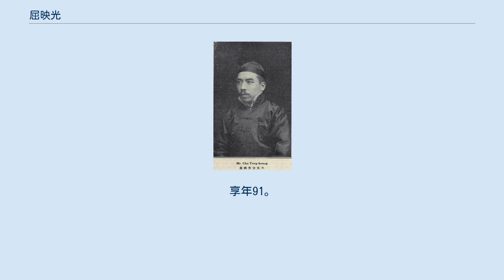屈映光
屈 映光（くつ えいこう）は清末民初の政治家。
清末は光復会に属し、民国時代は北京政府、安徽派を経て、国民政府にも属した。
字は文六。
 1907年（光緒33年）、杭州赤城公学を卒業し、光復会に属した。
1911年（宣統3年）の辛亥革命では、杭州の蜂起に参加し、1912年（民国元年）8月、浙江都督府民政司司長に就任する。
以後、1913年（民国2年）2月、同省内務司司長、同年8月、同省署民政長を歴任して、1914年（民国3年）5月、同省巡按使（民政長の改称）に就任した。
 袁世凱死後は安徽派に属し、1918年（民国7年）、北京政府国務院顧問に任命され、賛威将軍の位を授与された。
1919年（民国8年）7月、署山東省省長に任命されたが、同じ安徽派の山東督軍田中玉と権力抗争を繰り広げる。
当初、安徽派軍人である馬良の支援を受けた屈映光が田に対して優位に立っていた。
しかし1920年（民国9年）7月の安直戦争で安徽派が敗北すると、屈の方が下野に追い込まれた。
 1921年（民国10年）、大総統府顧問となり、1924年（民国13年）10月、褚輔成らと寧波で浙江自治委員会を組織し、一時は独立を宣言した。
1925年（民国14年）2月、善後会議代表に任命され、1926年（民国15年）3月には、内務総長兼賑務督弁に任じられたが、同年5月、辞任して欧州へ考察に赴いた。
 1927年（民国16年）帰国し、上海に隠居する。
1929年（民国18年）には、密教の灌頂を受け、法賢上師と称した。
1938年（民国27年）5月、国民政府振済委員会副委員長に、翌年3月には、軍事委員会戦地党政委員会委員に、任命された。
中華人民共和国成立直前に台湾へ逃れ、総統府国策顧問として招聘されたものの、おおむね仏道に専念した。
 1973年（民国62年）9月19日、死去。
享年91。